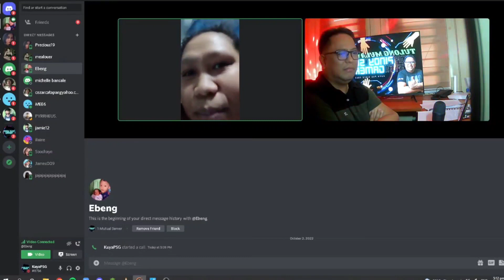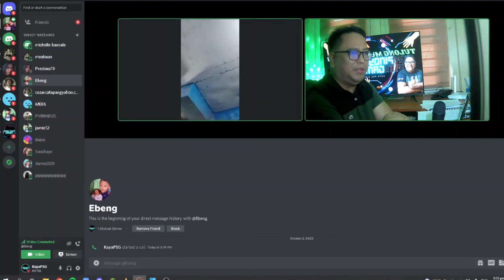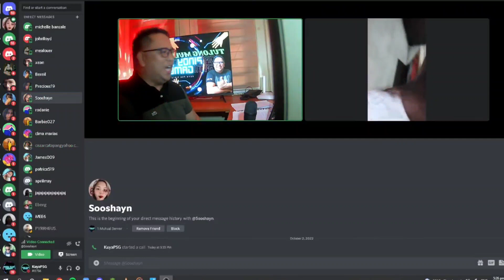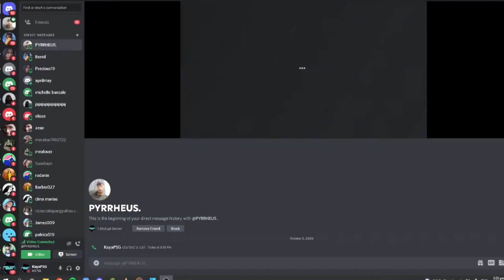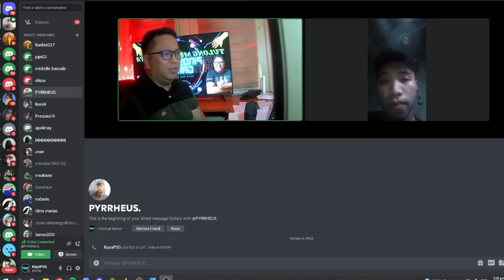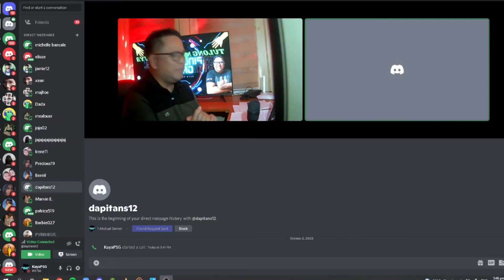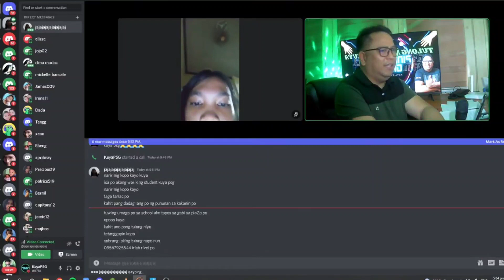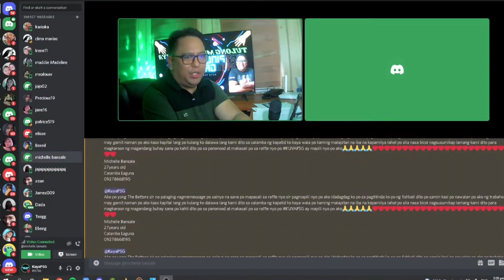EPISODE 1- TULONG MULA KAY KUYA HIGHLIGHTS ❤️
EPISODE 1 - THANK YOU FOR THE PEOPLE WHO SUPPORTED OUR LIVESTREAM NAMELY 1ASIABET,AND SOME GCASH DONATIONS FROM SOME SUPPORTERS.

IF YOU LIKE TO DONATE CASH IT CAN BE SEND TO MY GCASH NUMBER 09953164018.

THANK YOU, AND THIS WILL BE EVERY SUNDAY AT 5PM TULONG MULA KAY KUYA